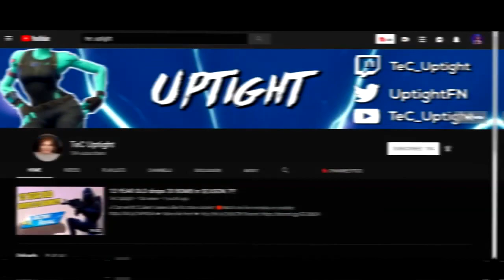this game got me on the leaderboard..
✔ Extend description for more!

      directly before doing anything.